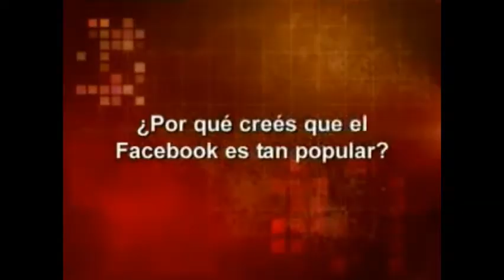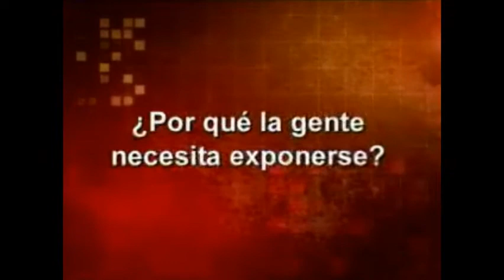La Facebooker paraguaya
La Facebooker paraguaya, presentada ante el público en el programa de Canal 13 Algo Anda Mal. Reconoce ser adicta al Facebook y da algunas apreciaciones acerca de la red social y la sociedad.